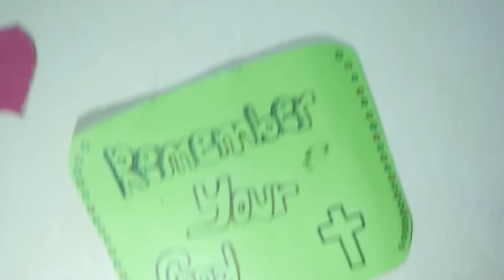Libur Tlah Usai, 😁